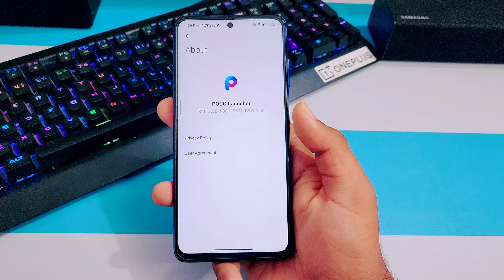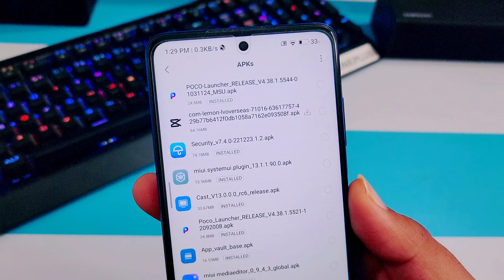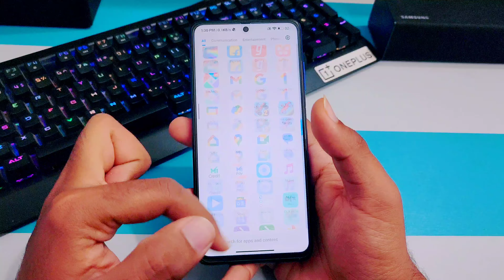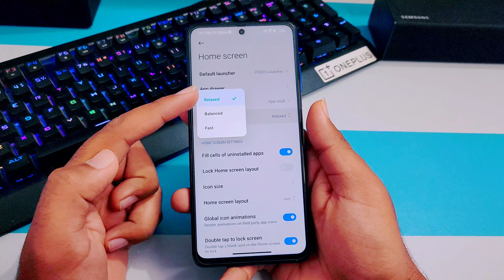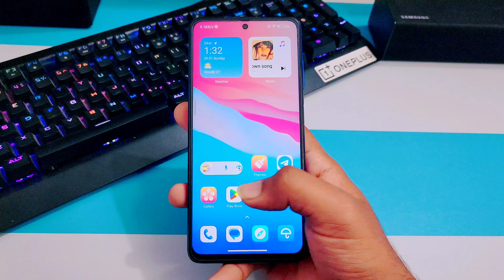POCO LAUNCHER 4.0 MIUI 14 NEW UPDATE | Poco M2/Pro,Poco X3/C3,Poco M3/M3 Pro,Poco X3 Pro/X3 GT